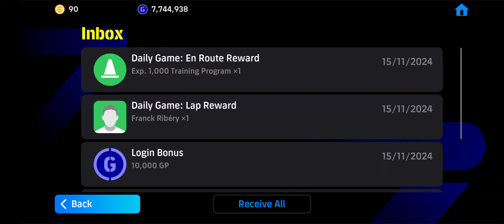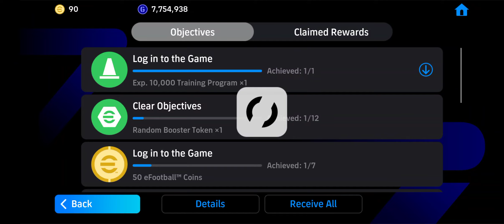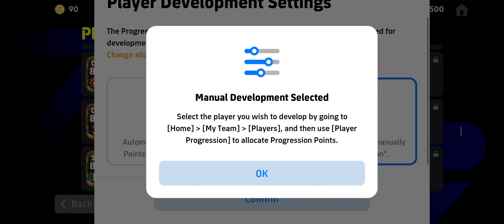Free Legends or Epic Players are not Interesting anymore 😱 eFootball Mobile Gift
eFootball 2024 Mobile FREE Players
How to get free Epic Players in eFootball Mobile